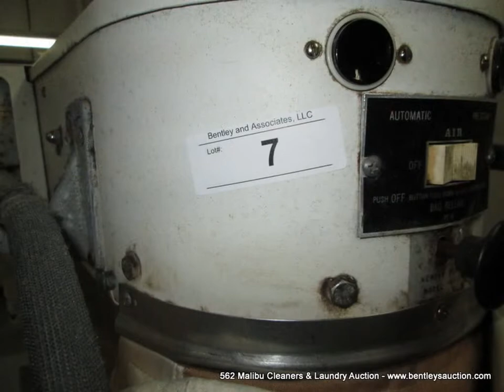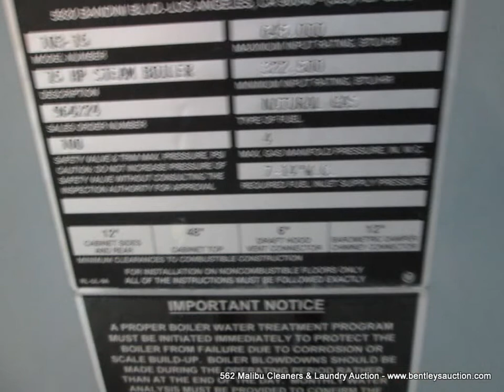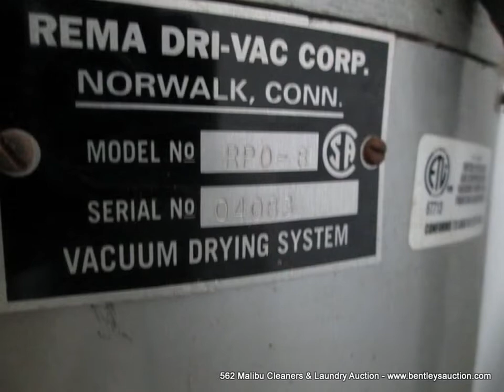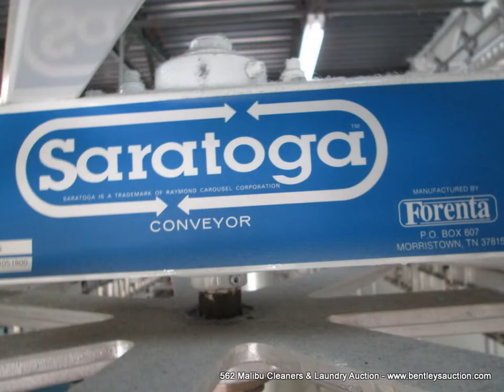562 Malibu Cleaners & Laundry Auction Lot # 1 - 24